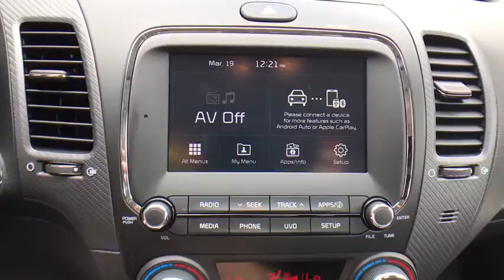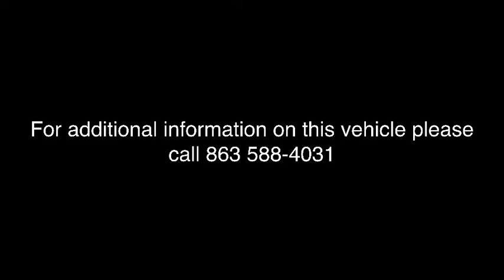2018 Kia Forte Lakeland, Winter Haven, Lake Wales, Bartow, Wesley Chapel, FL 18K565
N 2018 Kia Forte available at Regal Kia in Lakeland, Florida. Servicing the Winter Haven, Lake Wales, Bartow, and Wesley Chapel, FL area.

Regal Kia
925 Bartow Rd

2018 Kia Forte 25/33mpgbrbr2018 Kia Forte.